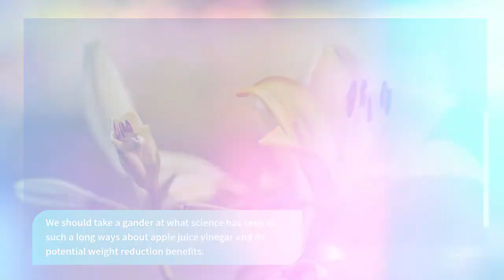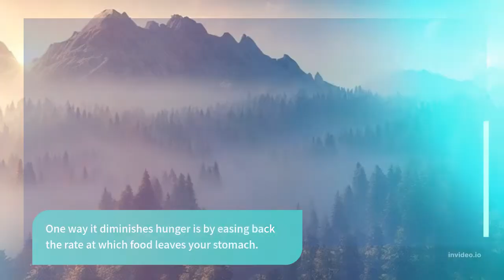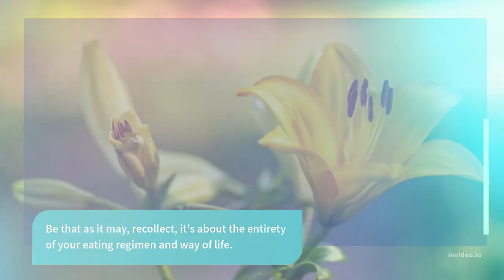nutrition Healthy Living Apple Cider Vinegar for Weight Loss – What Science Says